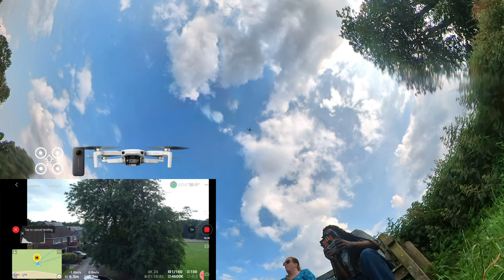DJI MINI 2 flight from one flying field to another flying field from Insta360 one x2 perspective